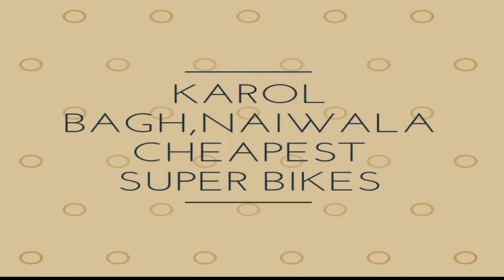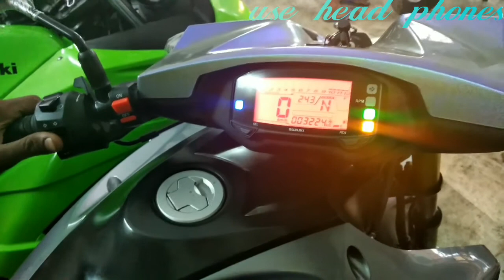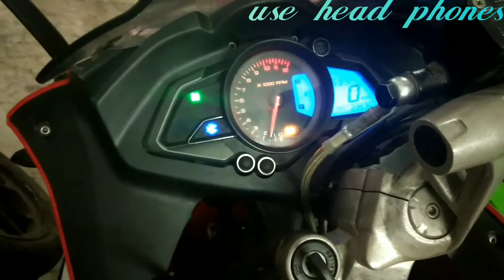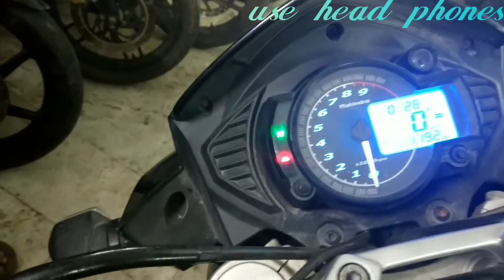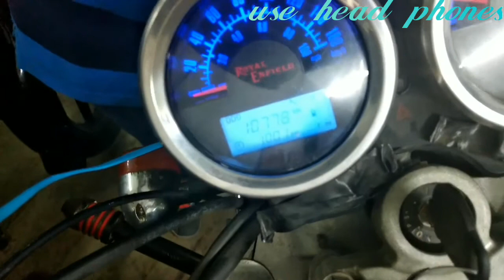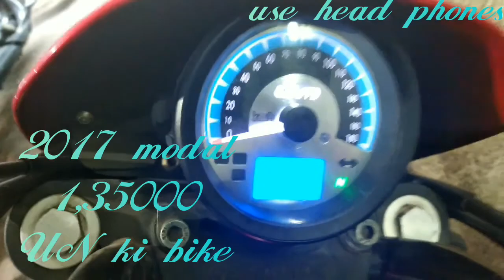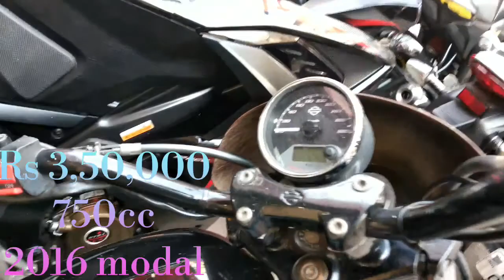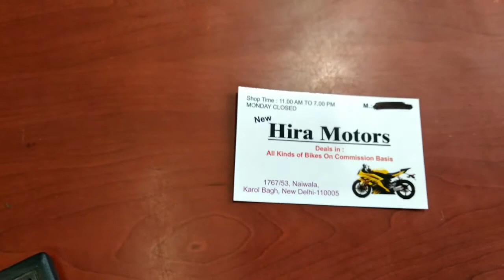superbikes market in Naiwalan Karol Bagh New Delhi. GM VLOGS || SY VLOGS {Vlog-9}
Vlog-4

Hi guys kese hai app sare aur app dekh rahe hai GM VLOGS

TODAY we are going to Naiwalan Karol Bagh New Delhi to explore Delhi's Cheapest Superbike market.